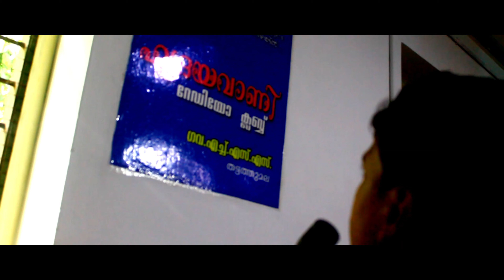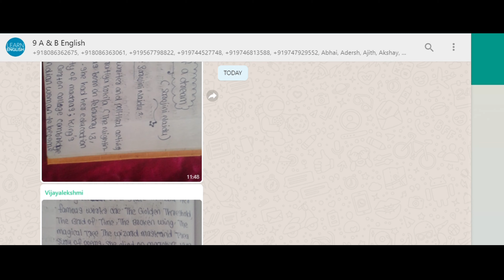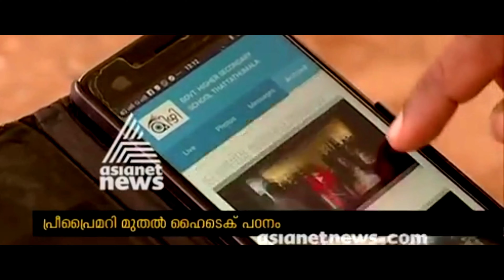തട്ടത്തുമല സ്കൂളിൻ്റെ മികവുകള്‍